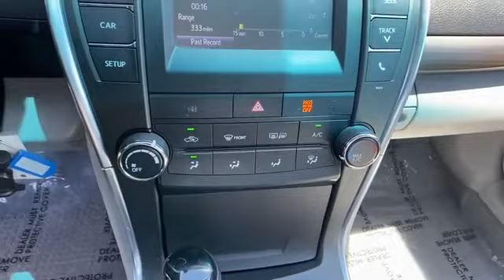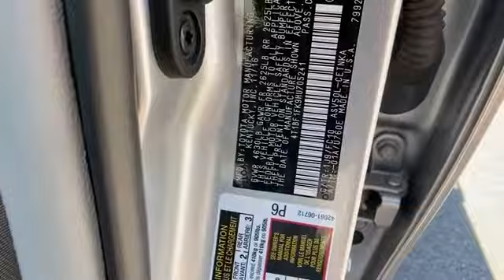Used 2017 Toyota Camry LE Chantilly, Washington DC, Vienna, Arlington, Springfield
2017 Toyota Camry LE 4T1BF1FK9HU705241 Video

This 2017 Toyota Camry LE 4T1BF1FK9HU705241 is full of phenomenal features such as: